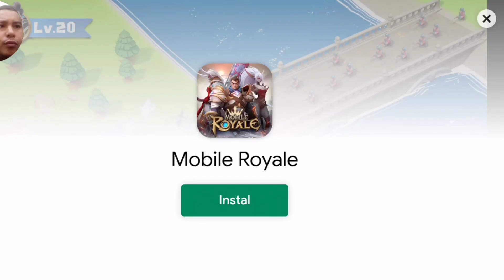Hungry Shark - Hiu ini berada di kota Shanghai